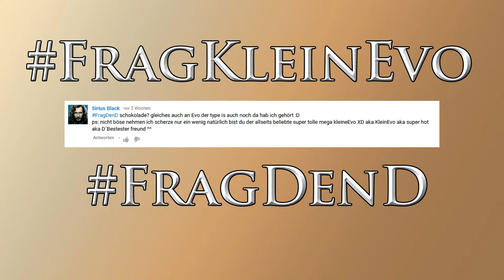Frag - Viersilbige Frage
Heutige Frage: Schokolade

Aufnahme-Partner